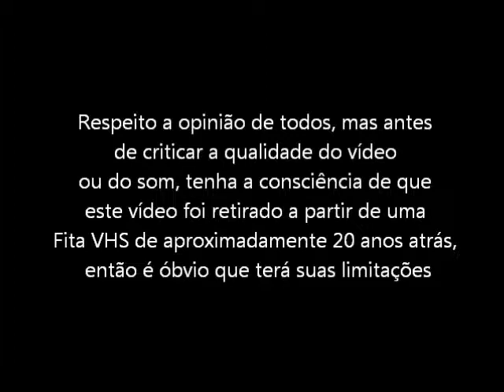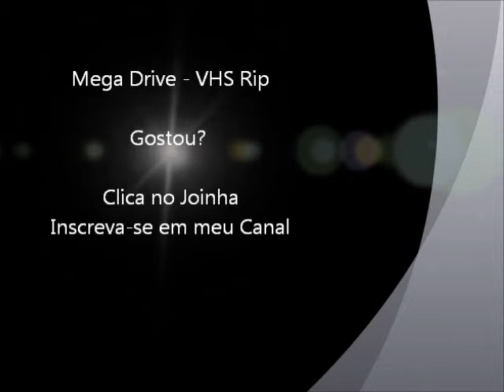Splatter House 2 (Mega Drive - VHS Rip) - Alguns chefes do Jogo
Alguns chefes do jogo Splatter House 2 para Mega Drive / Sega Genesis. Vídeo retirado a partir de um VHS